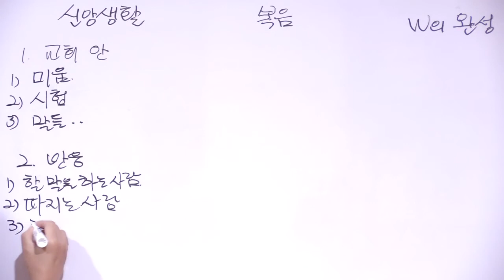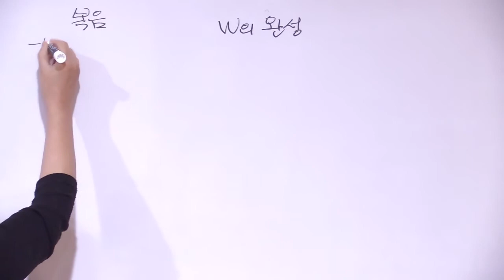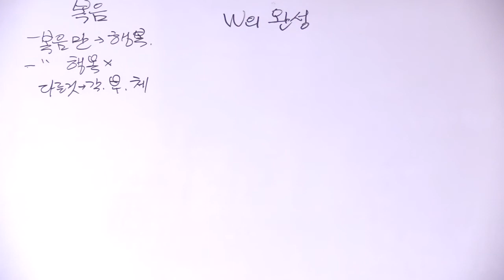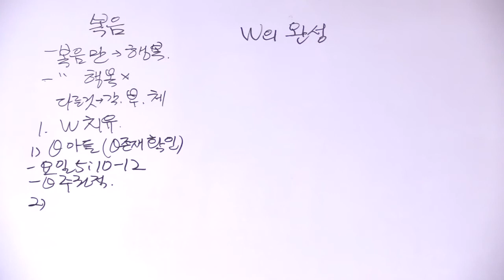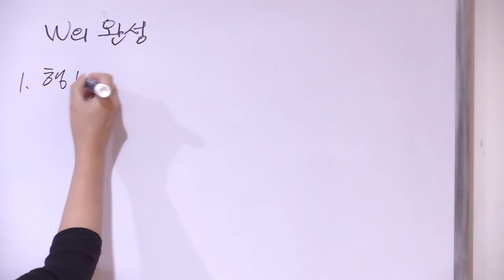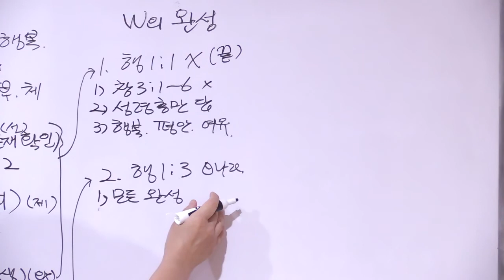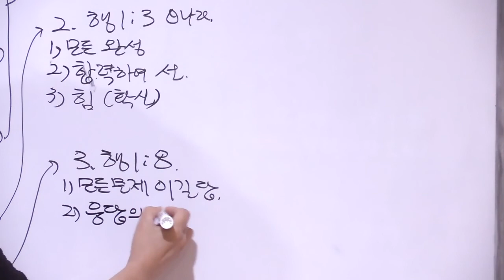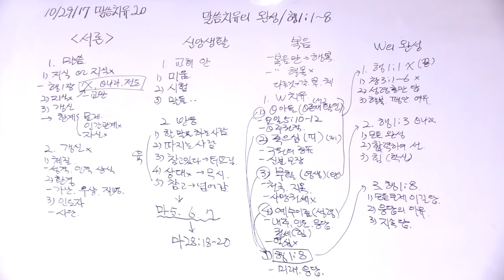말씀치유20 - 말씀치유의 완성